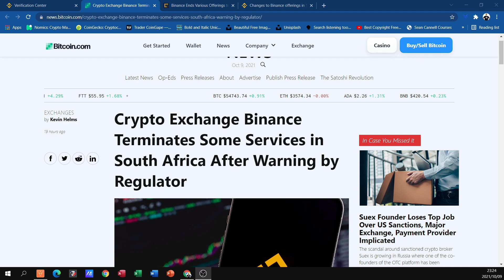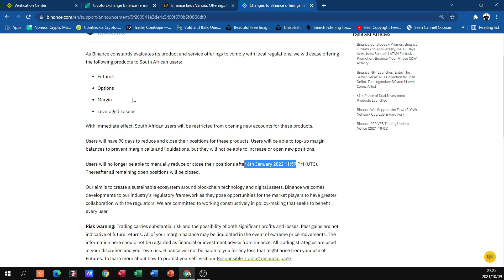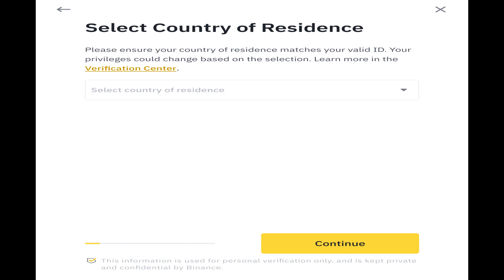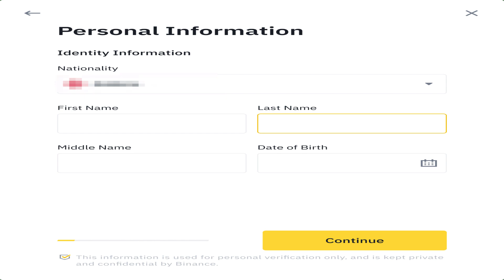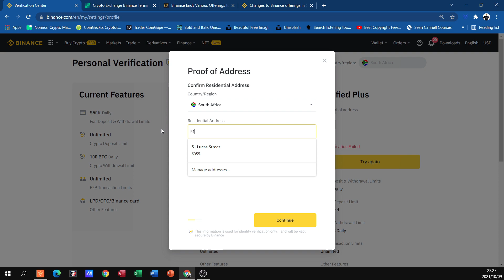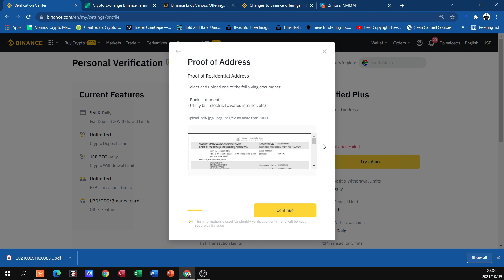Binance Identity Verification Process | MANDATORY FOR USERS | Step-by-Step Tutorial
Let's take you through the steps of completing the identity verification process in binance.

Thanks for joining me on another Crypto Education video today! Hope you are having an awesome day!

💰USE THE LINK BELOW TO OPEN A CHAINEX CRYPTO EXCHANGE ACCOUNT💰